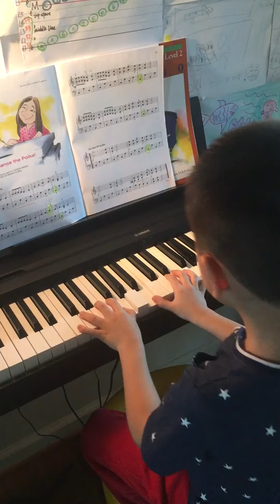Alfred’s come and dance the polka